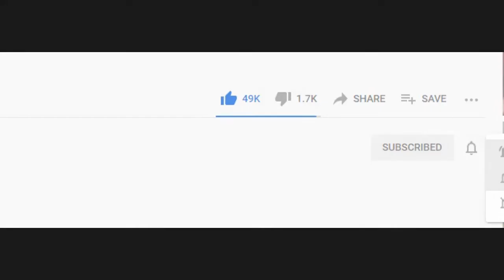Fixing up the compound! Starting a mineshaft!! Minecraft hardcore! S2 E3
Just a fun letsplay hardcore episode!
Follow are discord!
Play Minecraft!